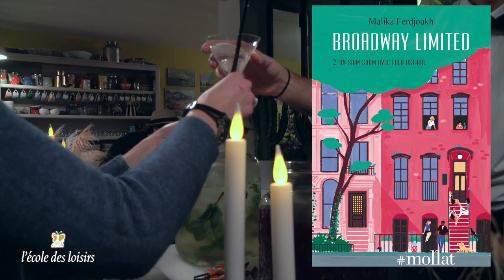L'Ecole des loisirs - Broadway Limited Tome 2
Retour en image sur la soirée de lancement de Broadway Limited tome 2 de Malika Ferdjoukh aux éditions écoles des loisirs.

New York, 1949. 2e opus des aventures d’un jeune français sur fond de be-bop et de rêves de succès sur les planches de Broadway.